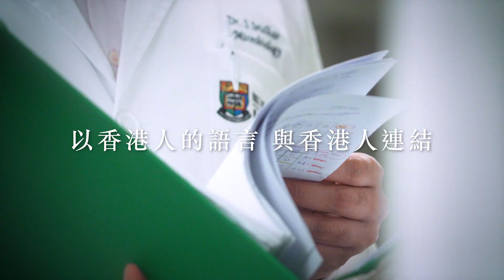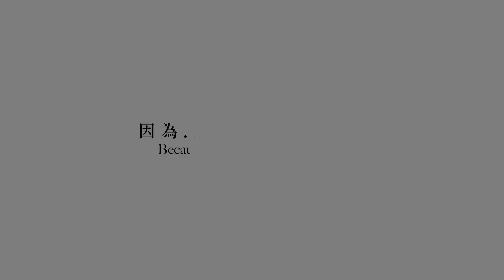【第二集】想幫助人渡過難關 | [EP 2] I Want to Help Others Through These Tough Times...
「（疫情）呢段時間，好多時候要忘記自己，不停諗點樣可以幫助人渡過難關。」

印度出生的港大醫學院微生物學系臨床助理教授薛達(Siddharth Sridhar)，讀醫初期不諳廣東話。為了和病人溝通，他苦練廣東話，打破隔膜，成為真正與病人連繫的醫生。

居港17年、說得一口流利廣東話，他早已視香港為家。疫情下人心惶惶，他希望以科研揭開病毒真相，幫助市民走過難捱的時刻。

“During this pandemic, very often I would forget to look out for myself as I'm constantly thinking about how to get people through these tough times.”

Our Indian-born Clinical Assistant Professor Siddharth Sridhar from the Department of Microbiology didn’t speak a word of Cantonese at the start of his medical studies. To communicate with patients, he practised his Cantonese diligently and eventually broke through the language barrier to become a doctor who connects with his patients.

Having lived here for 17 years and fluent in Cantonese, he has long called Hong Kong home. With the pandemic making everyone a little jittery, he hopes to use science to examine this disease and help the public get through these difficult times.